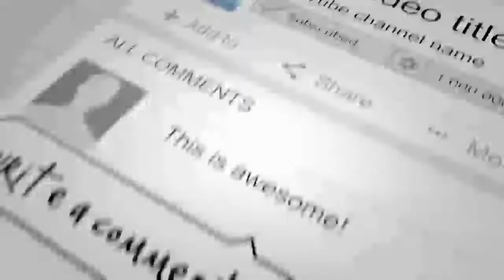یما سیاوش به دستور ... ترور شد